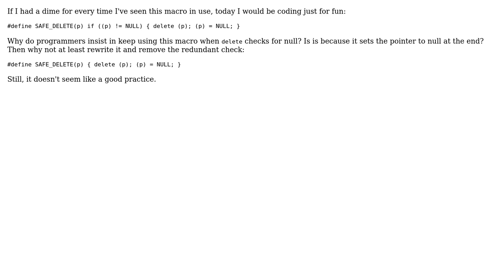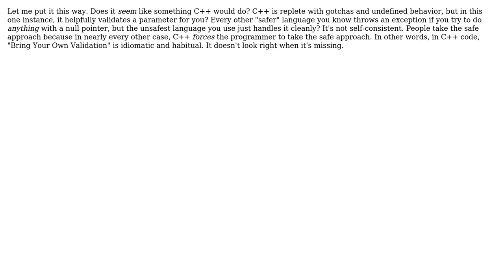Software Engineering: Why do programmers still use "SAFE_DELETE"?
With thanks & praise to God, and with thanks to the many people who have made this project possible! | Content (except music & images) licensed under CC BY-SA | Music | Images & others | With thanks to user Karl Bielefeldt user glampert and the Stack Exchange Network Trademarks are property of their respective owners. You are responsible for your own actions.